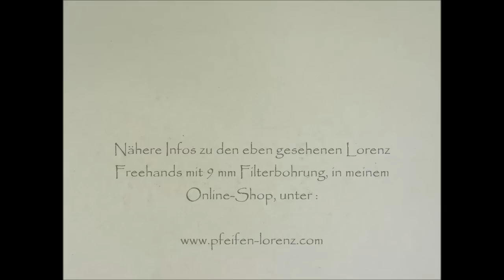Lorends Freehandpfeifen "Klassik pur" März 2015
Einfach ... zeitlos :-) liebe Grüße Ihr Ludwig Lorenz